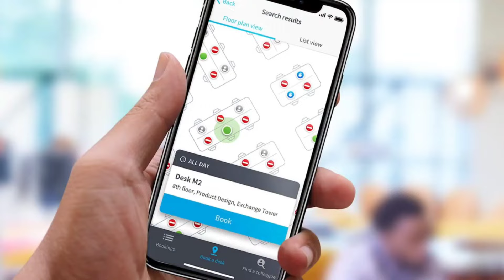10 Of The Worlds Youngest Billionaires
In this video, we will show you 10 of the worlds youngest billionaires. We will tell you how they have got to the billionaire status.

Kylie Jenner